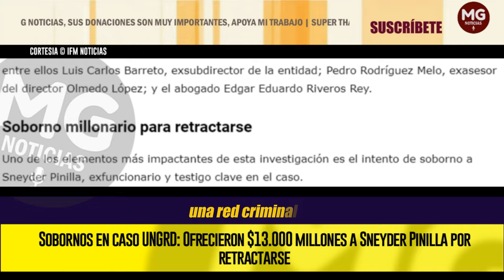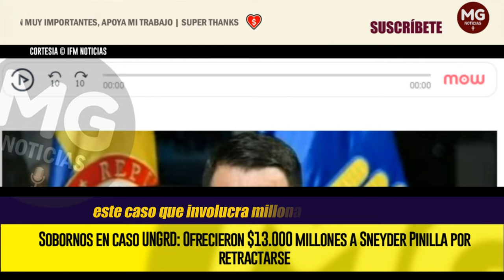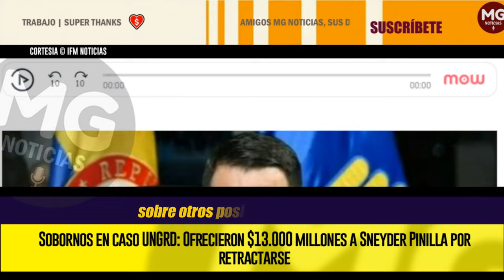SOBORNOS EN CASO UNGRD 🔴 Ofrecieron $13.000 millones a Sneyder Pinilla por retractarse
El escándalo de corrupción que envuelve a la Unidad Nacional para la Gestión del Riesgo de Desastres (UNGRD) ha dado un nuevo tema de qué hablar. Se conoció del soborno que se le hizo a Sneyder Pinilla por retractarse de sus declaraciones.
IFM NOTICIAS